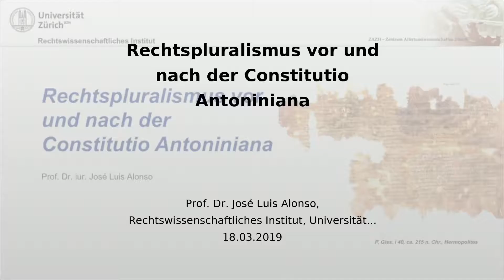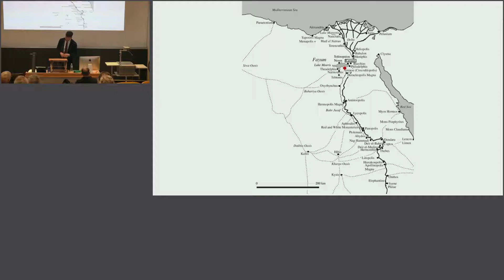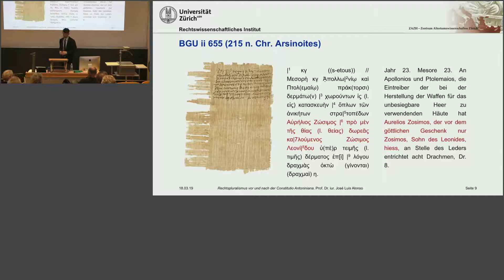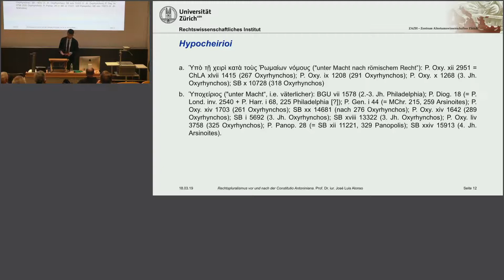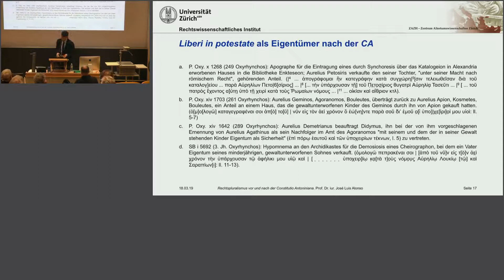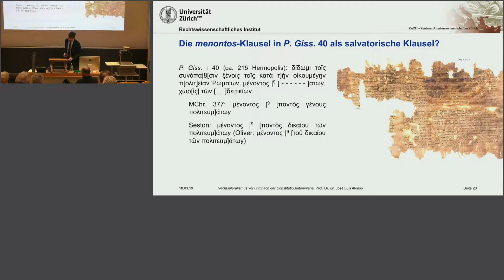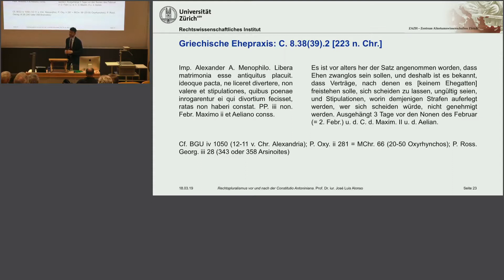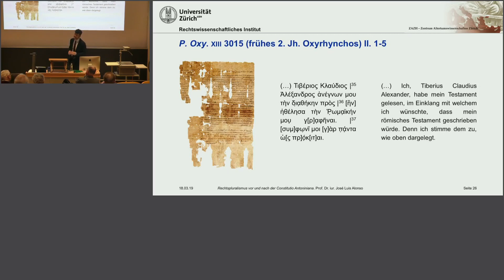Rechtspluralismus vor und nach der Constitutio Antoniniana - José Luis Alonso, ZAZH-Ringvorlesung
Im Rahmen der ZAZH-Ringvorlesung "Migration, Kulturkontakt und Kulturkonflikt im Spiegel der Antike" sprach Prof. Dr. José Luis Alonso (UZH, Rechtswissenschaftliches Institut) zu „Rechtspluralismus vor und nach der Constitutio Antoniniana“.
Einleitung und Moderation von Prof. Dr. Anne Kolb (Historisches Seminar, Universität Zürich).
(Zürich, 18. März 2019, © ZAZH / Bohdan Stehlik)